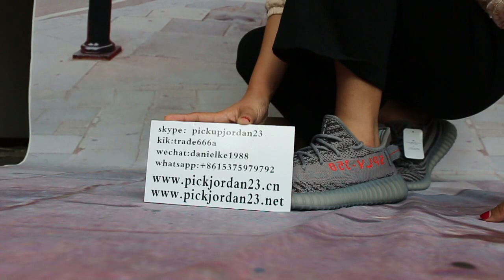Adidas Yeezy Boost 350 V2 Beluga 2 0 On Feet HD Review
kik：trade666a
skype：pickupjordan23
webchat：danielke1988